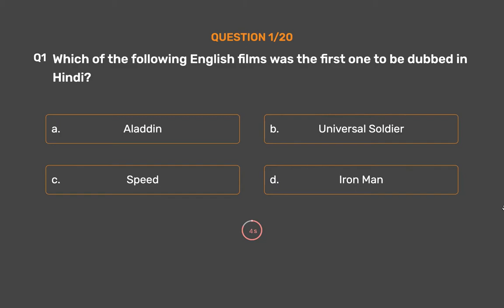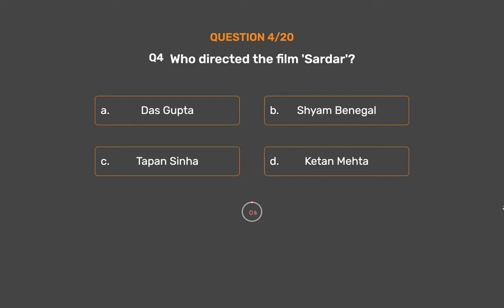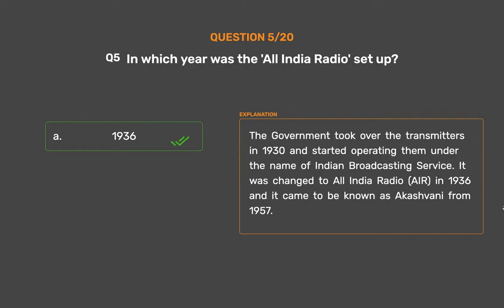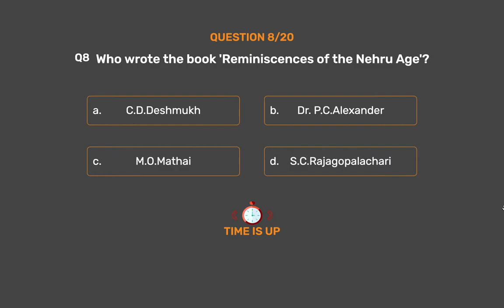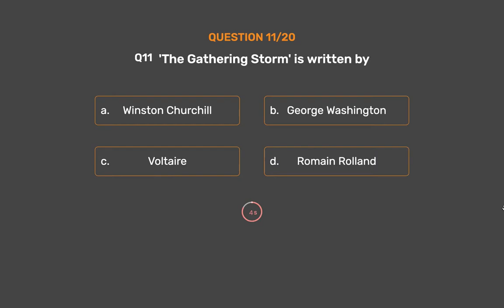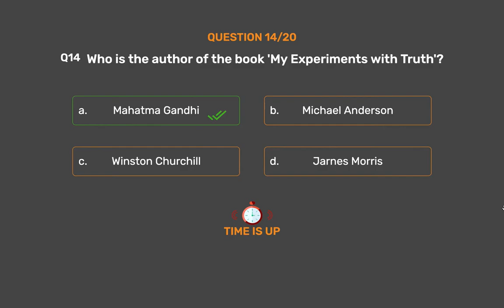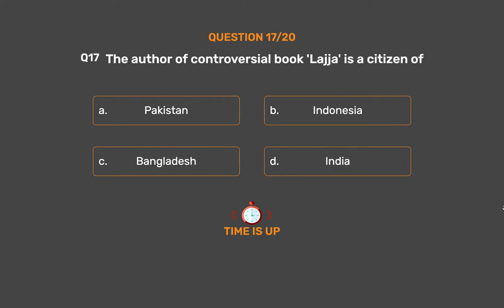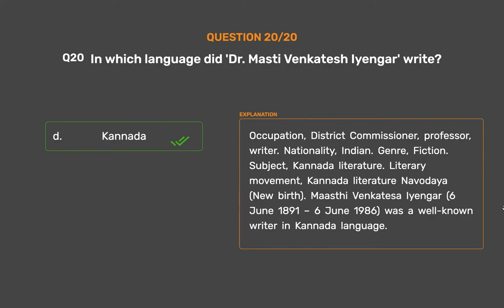General Awareness - Books And Authors Set - 2